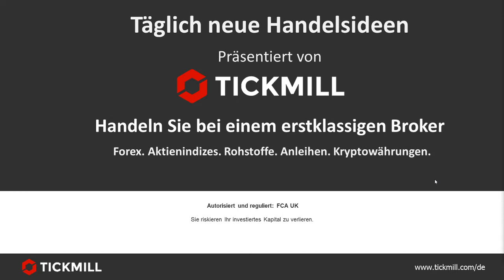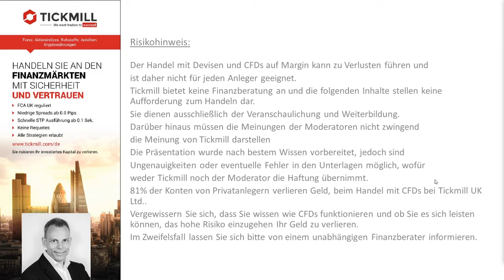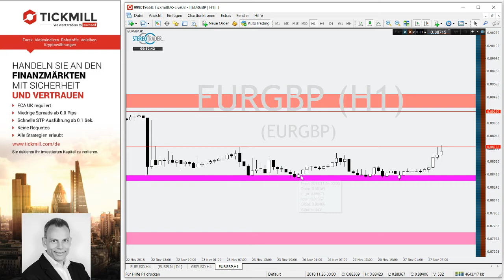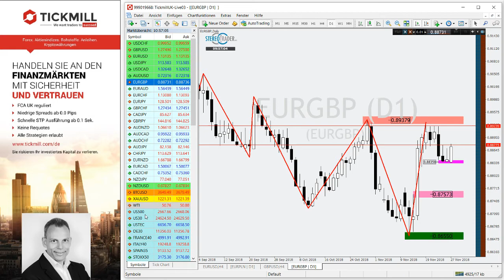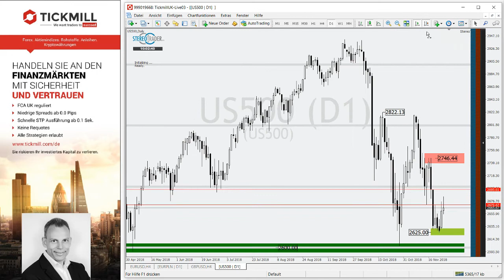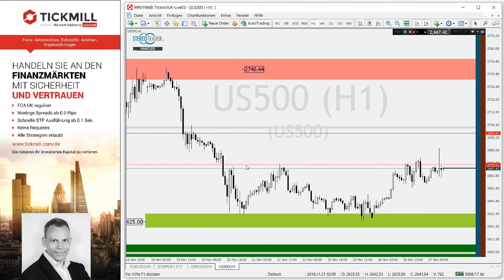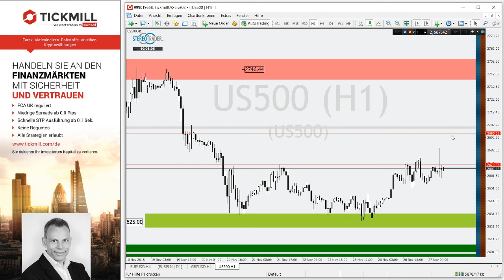S&P500 – WTI – EURGBP – Videobesprechung zu Tickmill's Handelsideen für den 27. November 2018